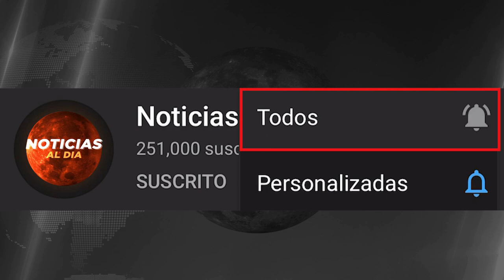NOTICIAS DE ULTIMA HORA EEUU HOY 02 DE FEBRERO 2021, TRUMP ESTA DE REGRESO COMO PRESIDEN, VIAJES HOY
NOTICIAS EN EEUU HOY 02 DE MARZO DEL 2021

NOTICIA DE EEUU 02 DE MARZO DEL 2021

EEUU último Minuto hoy 02 de
noticias Telemundo 02 de MARZO del 2021
NOTICIAS DE HOY 02 DE MARZO 2021
EEUU HOY 02 DE MARZO DEL 2021
noticia estados unidos De hoy 02 de MARZO del 2021
NOTICIAS DE EEUU EN VIVO HOY  02 DE MARZO 2021
Noticias de hoy EEUU 02 de MARZO 2021

NOTICIAS DE EEUU EN VIVO 02 DE MARZO 2021

MARZO 2021
Hoy 02 De MARZO
noticias en vivo del dia hoy 02 DE MARZO 2021
hoy ultima hora 02 DE MARZO 2021
ULTIMAS NOTICIAS DE HOY EN EEUU 02 DE MARZO 2021
NOTICIAS DE EEUU HOY 02 MARZO 2021, EN VIVO
ULTIMA HORA HOY EN EEUU 02 DE MARZO 2021
noticias estados unidos 02 de MARZO del 2021

ULTIMAS NOTICIAS DE EEUU EN VIVO 02 DE MARZO 2021
hoy ultimas noticias 02 DE MARZO 2021

hoy ultimas noticias 02 DE MARZO DEL 2021
hoy ultimas noticias de EEUU 02 DE MARZO DEL 2021